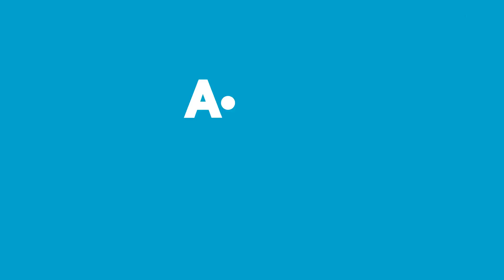Çok Al Az Öde - 22 - 28 Aralık